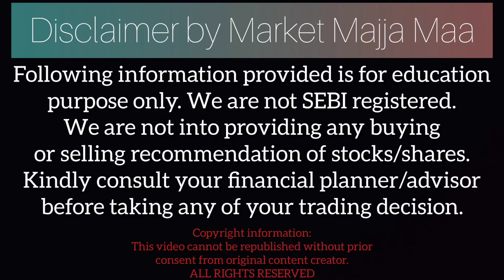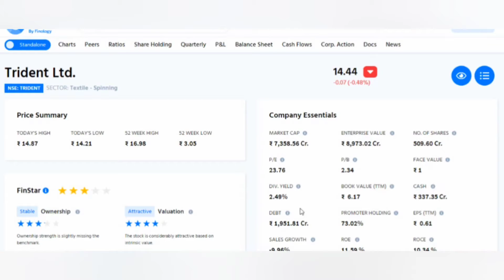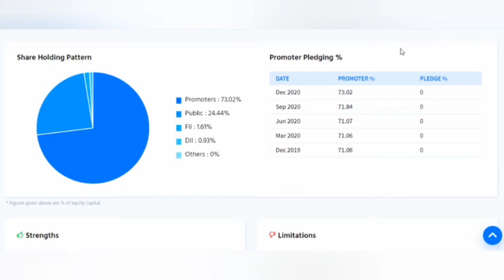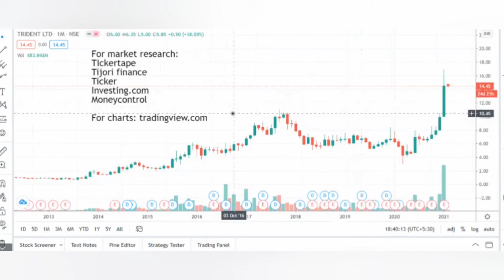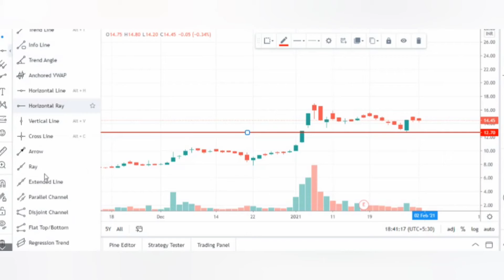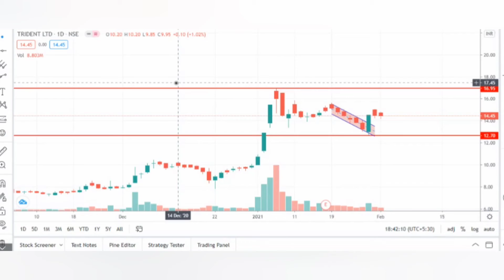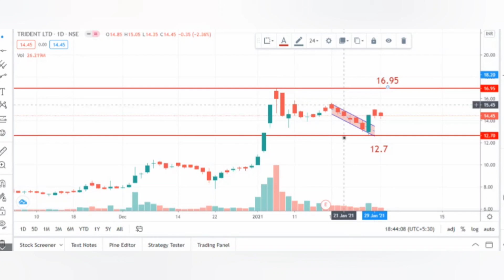TRIDENT LTD | QUALITY PENNY SHARE 2021 | MULTIBAGGER | BEST PENNY STOCK | SHARE MARKET UPDATE